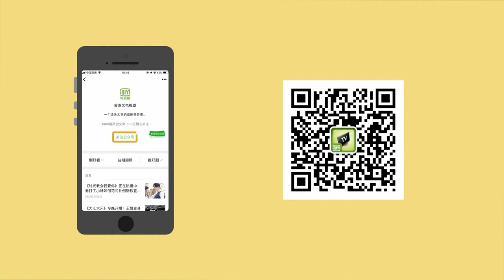190222 ZHANG YIXING 张艺兴 — 《黄金瞳》 «The Golden Eyes» b-t-s 6